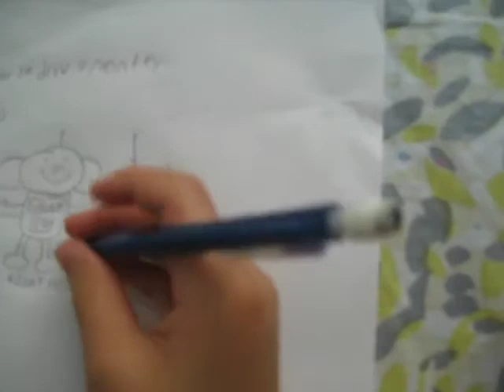How to draw a simple monkey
How to draw a risky monkey monkey!